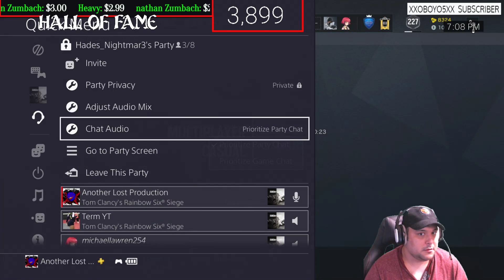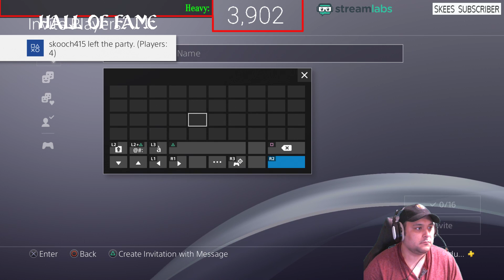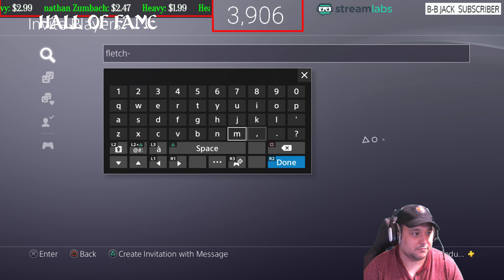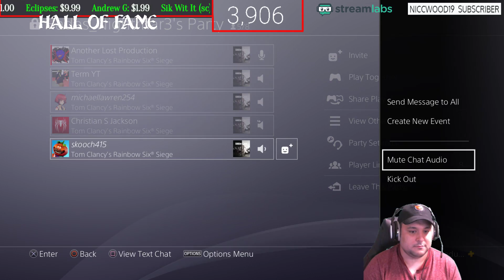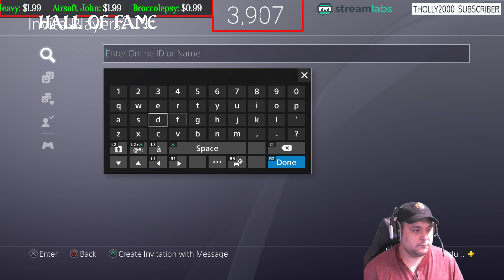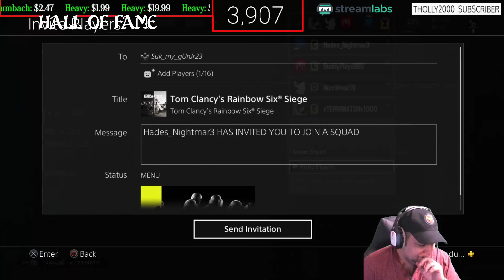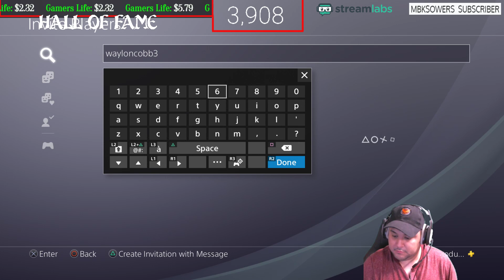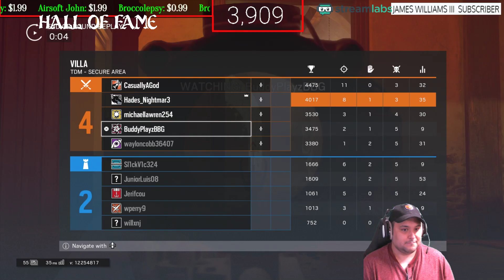PS4 Rainbow Six Siege "Thunder Rolls" with subs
I am a Army Infantry Retired Vet who loves to broadcast, play games on Both PS4 And Xbox One, and have a good time. We are a clean stream community, I want to build a peaceful community,. We are all gamer's and should build on that.

Monday Is Xbox,
Tuesday is ps4,
Wednesday Xbox,
Thursday ps4,
friday PS4
Saturday ps4,

Nathan Zumbach

Andrew G

                  Channel goals
                  (4000)
RULES:
1. Be nice and respectful G Rated Chat (No Cursing, Racism, Politics, Sexual jokes and etc.). Lots of young stream watchers here and, besides, curse words are for the weak mind.
2. Be kind to each other. We are all gamers and so we all have something in common. Lets find what makes us click and focus on that.
3. Ask me anything! I'm here to chat with you guys!
4. DON'T SPAM. I'm usually pretty tolerant, but blatant posts to check your page without any reference to the action going on, or with any way to engage the community, is strictly prohibited.
5. Don't use all capitals or too many Emojis in a row. A couple here and there are awesomesauce! but too many with the intention of just being noticed is frowned on
7. Mods usually remove inappropriate message, timeout, and silent ban (you won't know that you are banned).
8. No Spoilers, Backseat gaming is okay if I need help.
9. Please speak in English since this stream is in English
10. Don't tell a streamer to play a different game than the other one that I am already playing.
11. New viewers should read this